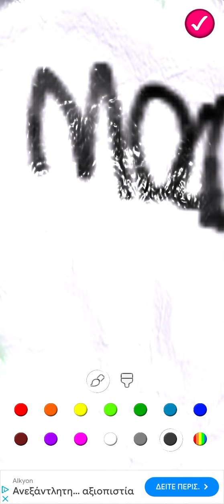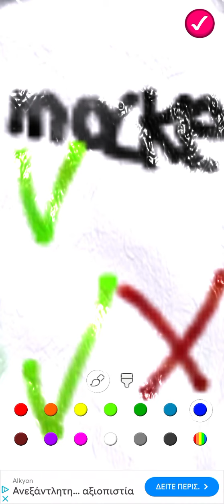level 1 do you like me